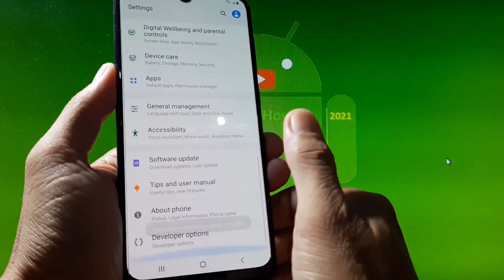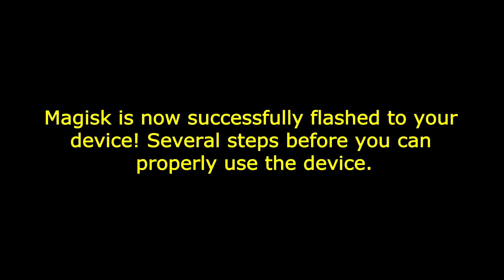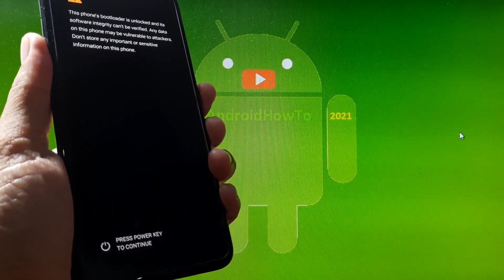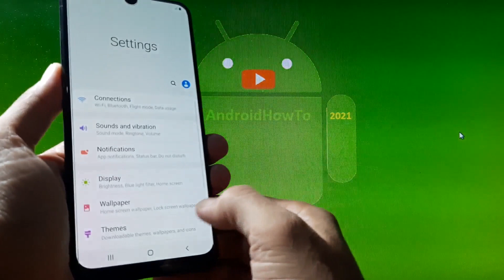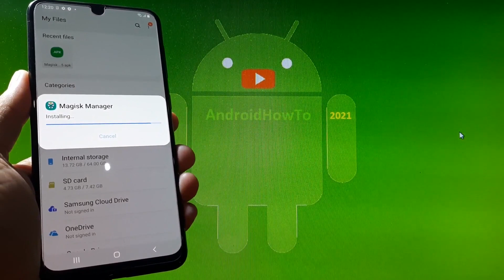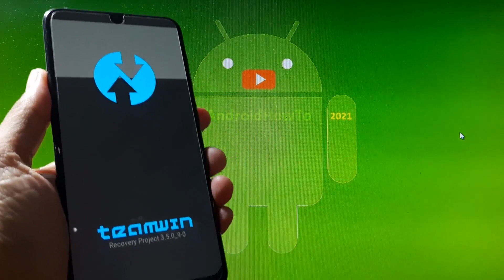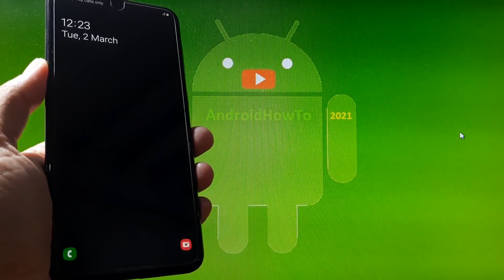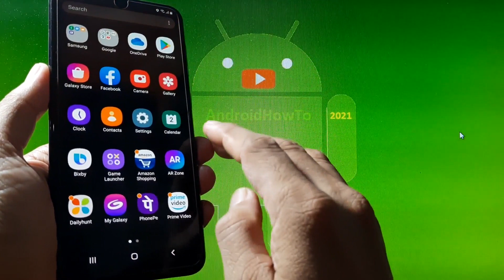How to Root Samsung Galaxy A50 BUB5-U7 Firmware with Magisk v22.0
How to Root Galaxy A50 SM-A505F with Magisk v22 and TWRP v3.5.0 ( One UI 2.5 BUB5-U7 Android 10 ). The TWRP v3.5.0 for Galaxy A50 OneUI 2.5. Build number BUB5 firmware: Android security patch level: 1 February 2021. It may be works for SM-A505F, SM-A505FN, SM-A505G, SM-A505GN. The TWRP comes with Magisk Patched with magisk ( Root ) and without Magisk. Use it at your own risk! Follow the instructions carefully and Make sure to backup all your important data!